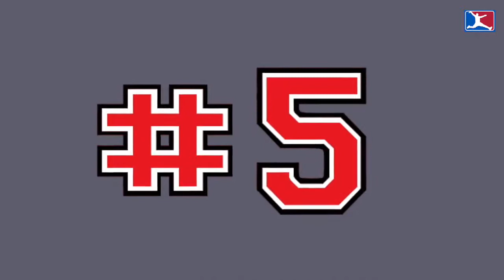10 MORE Ballsy but Insane Charge Attempts (3rd VIDEO)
10 MORE brave but misguided attempts to take charges in the NBA.

FEATURED CHANNELS:

THE NBA STORYTELLER:

Recognized as THE BEST basketball channel on youtube 2017. Official channel of NBA Basketball Storytelling..Telling stories of the NBA that Illuminate the dark corners, reveal the lost hidden or misplaced narratives, and shine fresh light on the well known Classics. All whilst seeding the masses with our slow drip of implicit intention so we can together achieve our ultimate objective (which shall be revealed in season 2)